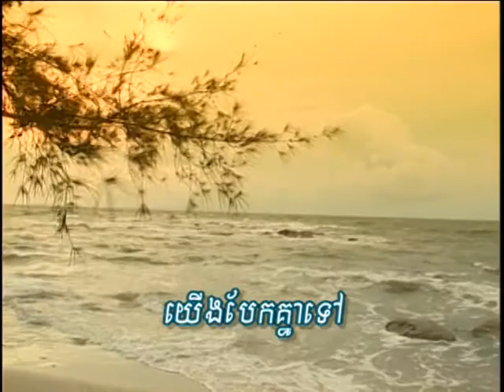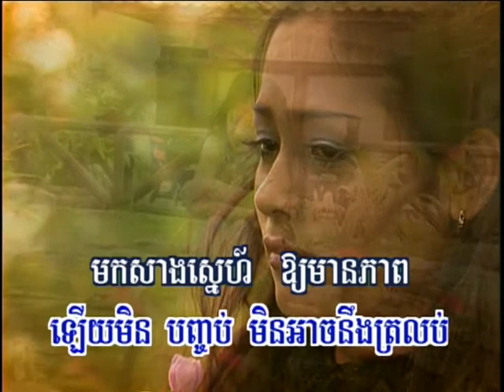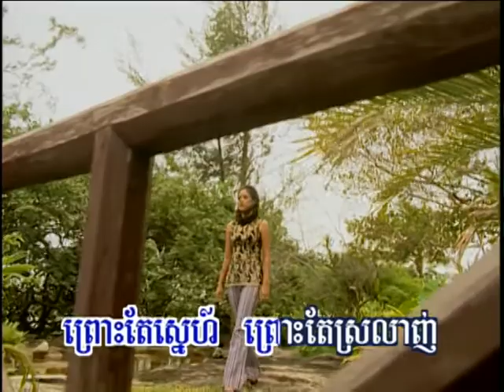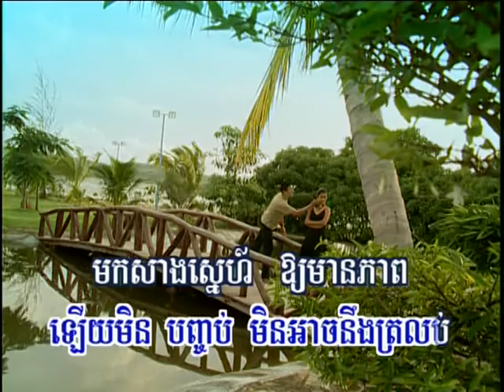Hang meas dvd vol 55 18 karaoke Music